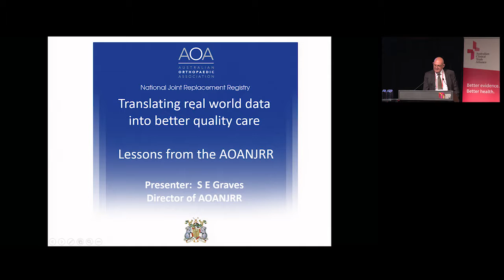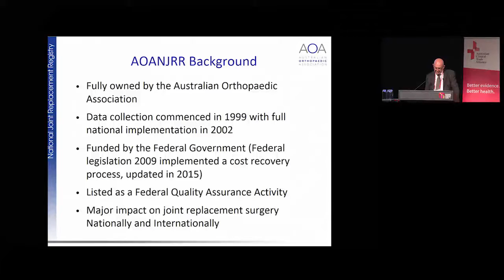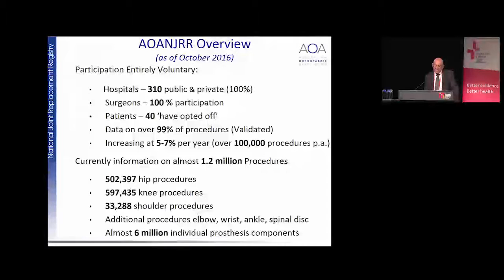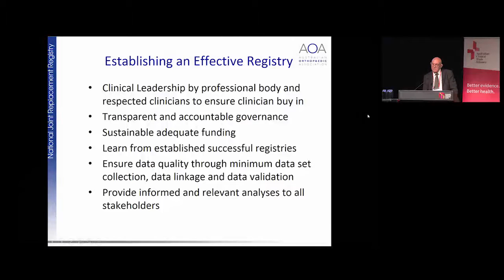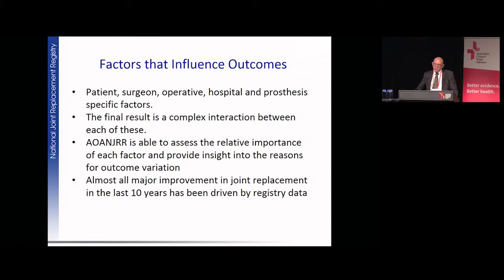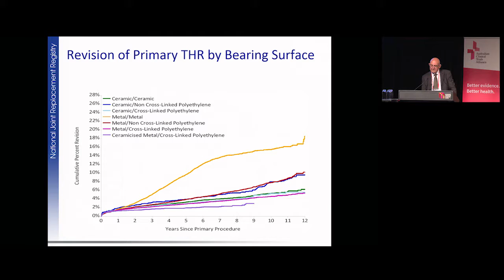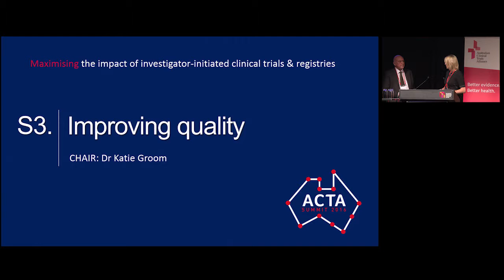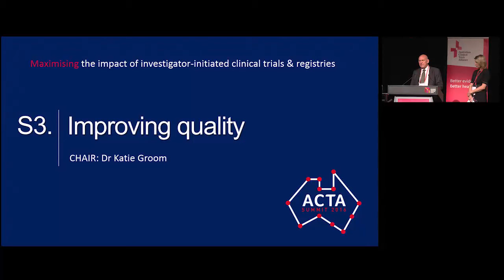ACTA Summit 2016 - Prof Stephen Graves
Presentation: How can registries drive better translation of real world
data into better quality care?
- Lessons from the Australian Orthopaedic Association National Joint Replacement Registry